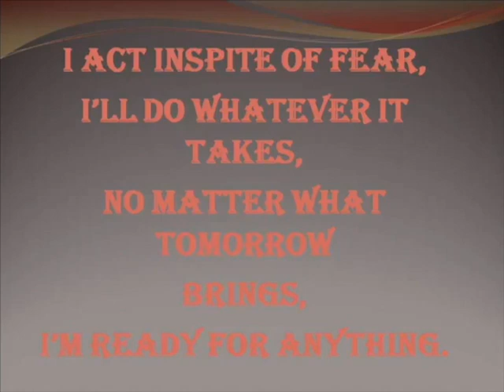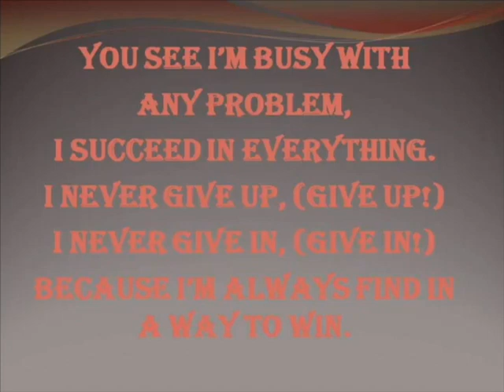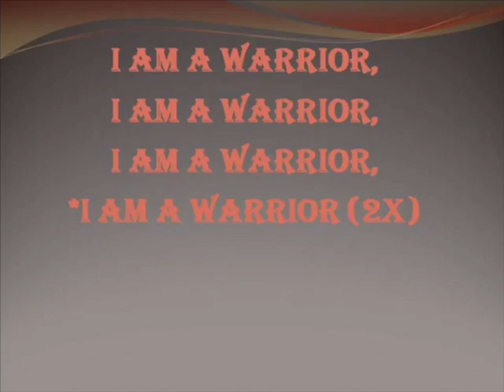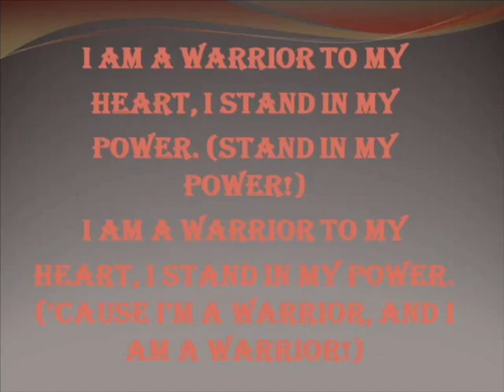I AM A WARRIOR: Amazing lyrics! Awesome singing! Remember, YOU ARE A WARRIOR TOO! Just watch it.